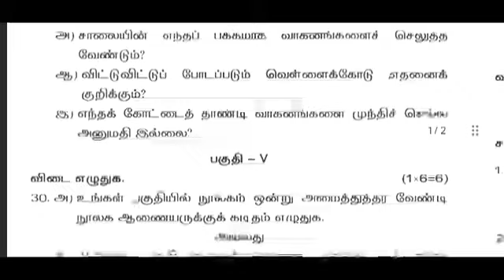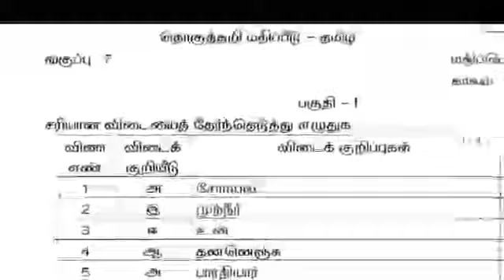7th standard Tamil second term summative exam 2024 question paper answer key